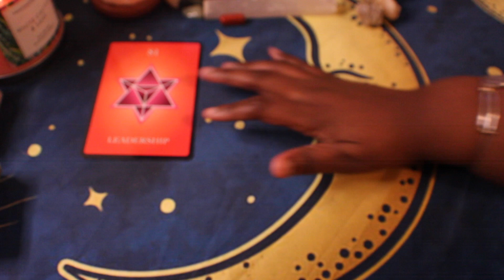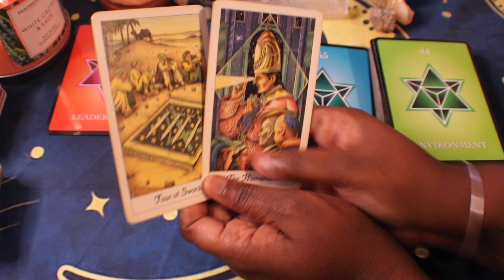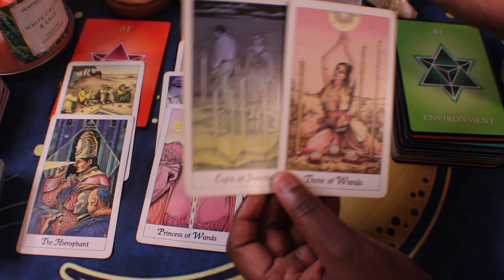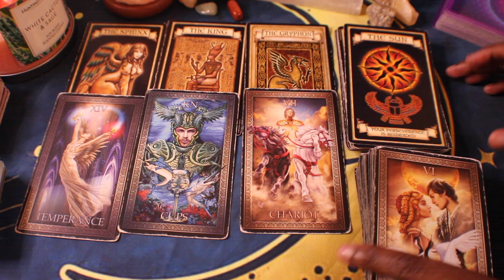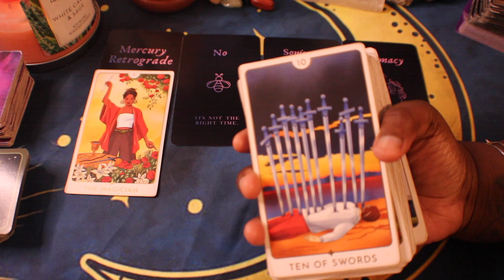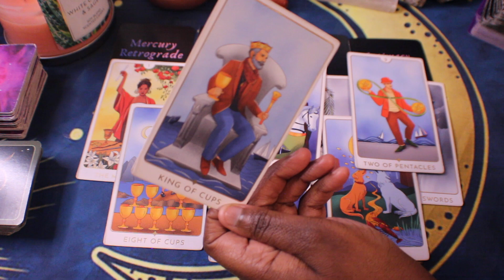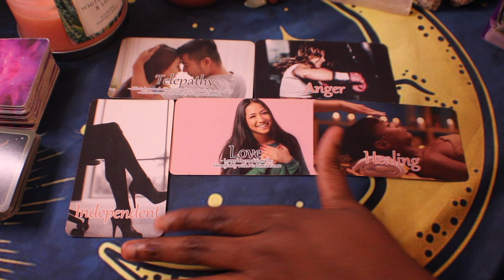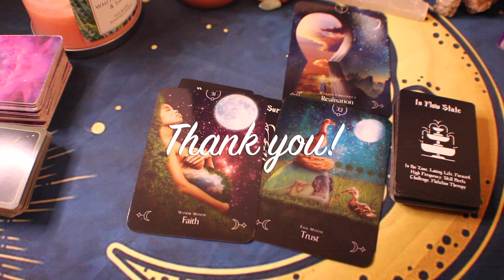Scorpio ♏️: Passion on Passion 😍😝💕 + a large sign on bonus! 💰Word?!Happening fast! 🏃🏾‍♂️💨🤯🫣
Hello 🫶🏽